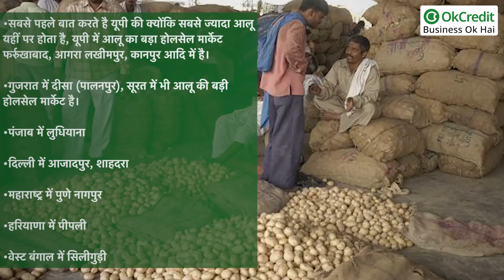Potato Onion Wholesale Business | आलू प्याज का होलसेल बिजनेस, कितना होगा प्रॉफिट मार्जिन | OkCredit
☑️  कैसे करें शुरुआत?
इस बिज़नेस को शुरू करने के लिए आपके पास सबसे पहले एक गोदाम या एक बड़ी सी दूकान होना आवश्यक है। यह गोदाम या दूकान ऐसे स्थान पर होना चाहिए, जहाँ लोग आसानी से पहुँच सके और साथ ही यहाँ पर आलू और प्याज बड़ी मात्रा में स्टोर करके रखा जा सकें। आप होलसेल में आलू और प्याज न सिर्फ सब्जी वाले या ठेले वाले को ही बेचकर पैसे कमा सकते हैं, बल्कि इसे अगर किसी बड़े होटल या ढाबा में बेचा जाएँ तो इसम ज्यादा पैसे कमायें जा सकते हैं। आलू और प्याज के होलसेल बिज़नेस में आपको कुछ ज्यादा इन्वेस्ट करने की जरूरत नहीं है। इसे आप कम लागत में शुरू करके अच्छा मुनाफा कमा सकते हैं।

आलू और प्याज के होलसेल बिज़नेस के लिए आप माल सीधे गांव के किसानों से सम्पर्क करके ले सकते है, जोकि आलू और प्याज की खेती करते हैं और आप चाहें तो शहर की किसी बड़ी मंडी से भी आलू प्याज खरीद कर होलसेल में बेच सकते हैं।

☑️  कितनी लागत लगेगी:
किसी भी बिजनेस की शुरुआत करने पर लोगों के मन में जो सबसे पहली बात आती हैं वह यह कि इसमें लागत कितनी लगेगी तो आपको बता दें कि आपको लागत गोदाम या दूकान खरीदने में लगेगी और इसके साथ ही किसानों से माल खरीदने में आपको पूंजी देनी होगी। कुल इन्वेस्टमेंट की बात करें तो आपको लगभग 70 हजार से 1 लाख रूपये तक का खर्च करना पड़ सकता है।

☑️  मुनाफा कितना होगा :
आलू और प्याज के होलसेल बिज़नेस में शुरुआत में महीने के लगभग 50 हजार रूपये तक मुनाफा कमा सकते है, लेकिन जब आपका बिज़नेस अच्छे से चलने लग जायेगा तो इससे आपको करीबन 1 लाख रूपये तक की कमाई करने का मौका मिल जायेगा।

☑️  इंडिया के बड़े आलू के होलसेल मार्केट:

•सबसे पहले बात करते है यूपी की क्योंकि सबसे ज्यादा आलू यहीं पर होता है, यूपी में आलू का बड़ा होलसेल मार्केट फर्रुखाबाद, आगरा लखीमपुर, कानपुर आदि में है।
•गुजरात में दीसा (पालनपुर), सूरत में भी आलू की बड़ी होलसेल मार्केट है।
•पंजाब में लुधियाना
•दिल्ली में आजादपुर, शाहदरा
•महाराष्ट्र में पुणे नागपुर
•हरियाणा में पीपली
•वेस्ट बंगाल में सिलीगुड़ी